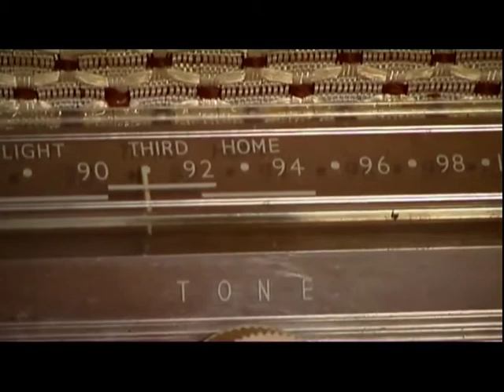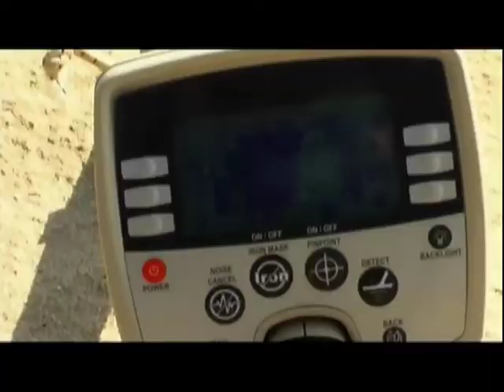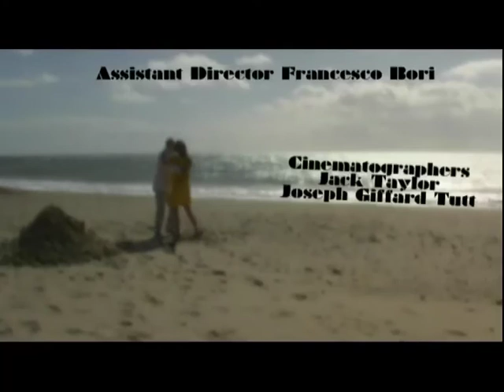The Egg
The surreal journey of a widower trying to find his lost lover.
1st Prize - Laura Film Festival 2007, Levanto (SP), Italy
2nd Prize - Stai A Corto 2007, Verbicaro (CS), Italy

A short film by Nicola Sersale. Produced by Jennifer Leigh Carson. Assitant Director: Francesco Bori. Directors of Photography: Jack Taylor, Joseph Giffard Tutt. Music and Sound Design by Marco Sersale. Production Designer: Kei Yamano, Editor: Yasuyuki Otsuki, Artist-In-Residence: Adrian Maganza.